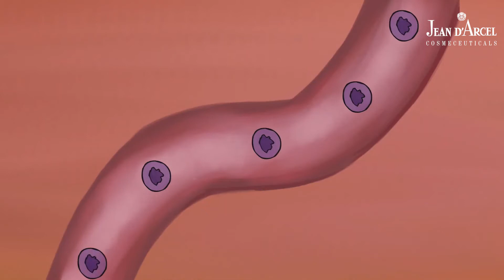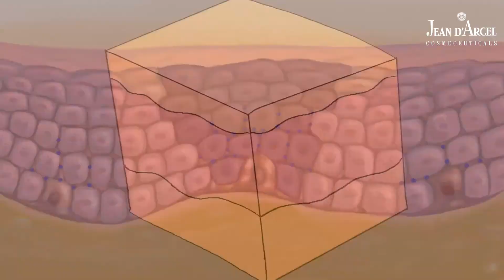GIẢI PHÁP ĐIỀU TRỊ NÁM VÀ TRẮNG SÁNG DA - Whitening Serum + Vitamin C Skin Serum [J106+ J113]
𝑁𝑎́𝑚 𝑑𝑎 𝑚𝑎̣̆𝑡 𝑙𝑎̀ 𝑡𝑖̀𝑛ℎ 𝑡𝑟𝑎̣𝑛𝑔 𝑡𝑟𝑒̂𝑛 𝑘ℎ𝑢𝑜̂𝑛 𝑚𝑎̣̆𝑡 𝑥𝑢𝑎̂́𝑡 ℎ𝑖𝑒̣̂𝑛 𝑛ℎ𝑢̛̃𝑛𝑔 đ𝑜̂́𝑚 𝑡𝑟𝑜̀𝑛 𝑛ℎ𝑜̉, 𝑠𝑎̣̂𝑚 𝑚𝑎̀𝑢,... 𝐴̉𝑛ℎ ℎ𝑢̛𝑜̛̉𝑛𝑔 𝑡𝑟𝑢̛̣𝑐 𝑡𝑖𝑒̂́𝑝 đ𝑒̂́𝑛 𝑡𝑖́𝑛ℎ 𝑡ℎ𝑎̂̉𝑚 𝑚𝑦̃ 𝑡𝑟𝑒̂𝑛 𝑚𝑎̣̆𝑡.
𝑉𝑎̣̂𝑦 𝑙𝑎̀𝑚 𝑠𝑎𝑜 𝑘ℎ𝑎̆́𝑐 𝑝ℎ𝑢̣𝑐 𝑡𝑖̀𝑛ℎ 𝑡𝑟𝑎̣𝑛𝑔 𝑡𝑟𝑒̂𝑛?
𝐓𝐢𝐧𝐡 𝐜𝐡𝐚̂́𝐭 𝐥𝐚̀𝐦 𝐦𝐨̛̀ 𝐧𝐚́𝐦 𝐯𝐚̀ 𝐡𝐨̂̃ 𝐭𝐫𝐨̛̣ 𝐭𝐫𝐚̆́𝐧𝐠 𝐬𝐚́𝐧𝐠 𝐝𝐚 - 𝐃𝐞𝐫𝐦𝐚𝐥 𝐖𝐡𝐢𝐭𝐞𝐧𝐢𝐧𝐠 𝐒𝐞𝐫𝐮𝐦 𝐜𝐮̉𝐚 𝐉𝐞𝐚𝐧 𝐝'𝐀𝐫𝐜𝐞𝐥
💥𝐕𝐢𝐭𝐚𝐦𝐢𝐧 𝐂 𝐛𝐞̂̀𝐧 𝐯𝐮̛̃𝐧𝐠 (𝐀𝐀𝟐𝐆™) giúp:
🌸 🌸 Da sáng hơn nhờ ức chế tổng hợp Melanin mới và làm giảm lượng Melanin sẵn có
🌸 🌸 Da săn chắc hơn thúc đẩy sự tổng hợp Collagen từ các nguyên bào sợi
🌸 🌸 Da được bảo vệ tốt hơn chống lại tia UV thu gom các gốc tự do được sinh ra do tác động của ánh nắng, nhờ đó giảm kích ứng và đỏ da.
💥 𝐂𝐚𝐫𝐧𝐢𝐭𝐢𝐧𝐞 chống oxi hóa, chống lão hóa.
💥 𝐆𝐚𝐥𝐚𝐜𝐭𝐨𝐚𝐫𝐚𝐛𝐢𝐧𝐚𝐧 (Chiết xuất từ cây thông) thúc đẩy quá trình trao đổi chất và tái tạo da.
 𝐓𝐢𝐧𝐡 𝐜𝐡𝐚̂́𝐭 𝐕𝐢𝐭𝐚𝐦𝐢𝐧 𝐂 𝐠𝐢𝐮́𝐩 𝐥𝐚̀𝐦 𝐦𝐨̛̀ 𝐧𝐚́𝐦 𝐯𝐚̀ 𝐭𝐫𝐚̆́𝐧𝐠 𝐬𝐚́𝐧𝐠 𝐝𝐚- 𝐃𝐞𝐫𝐦𝐚𝐥 𝐕𝐢𝐭𝐚𝐦𝐢𝐧 𝐂 𝐒𝐤𝐢𝐧 𝐒𝐞𝐫𝐮𝐦
🍀Làm mờ sạm nám da từ bên trong da. Thúc đẩy tái tạo và tăng sinh collagen, ngăn ngừa lão hóa da. Lý tưởng sử dụng cho những làn da sạm nám thời gian dài và có kèm theo dấu hiệu của sự lão hóa.
🍀Chứa 𝑬𝒕𝒉𝒚𝒍 𝑨𝒔𝒄𝒐𝒃𝒊𝒄 𝑨𝒄𝒊𝒅 10% với khả năng chống oxy hóa cực ổn định đóng vai trò quan trọng cho quá trình tổng hợp collagen, ức chế quá trình hình thành melanin giúp da sáng mịn đều màu.
🍀Kết hợp 𝑽𝒊𝒕𝒂𝒎𝒊𝒏 𝑬 và 𝑭𝒆𝒓𝒖𝒍𝒊𝒄 𝑨𝒄𝒊𝒅 tăng cường dưỡng chất, phục hồi chức năng da, tạo màn chắn bảo vệ da chống lại các tác nhân gây hại từ môi trường.
Dermal Vitamin C Skin Serum và Dermal Whitening Serum của 𝐉𝐞𝐚𝐧 𝐝’𝐀𝐫𝐜𝐞𝐥 được thiết kế điều trị dành riêng cho từng cấp độ nám khác nhau giúp giải quyết tối ưu các vấn đề nám da, được các bác sĩ da liễu tin và khuyên dùng.
🇩🇪𝐉𝐞𝐚𝐧 𝐝'𝐀𝐫𝐜𝐞𝐥 – 𝐏𝐡𝐨𝐧𝐠 𝐜𝐚́𝐜𝐡 Đ𝐮̛́𝐜, đ𝐞̣𝐩 𝐭𝐫𝐢 𝐭𝐡𝐮̛́𝐜
🇩🇪Jean d'Arcel là thương hiệu dược mỹ phẩm hàng đầu đến từ Đức
🇩🇪Jean d'Arcel được các Bác sĩ da liễu khuyên dùng và thích hợp với mọi làn da